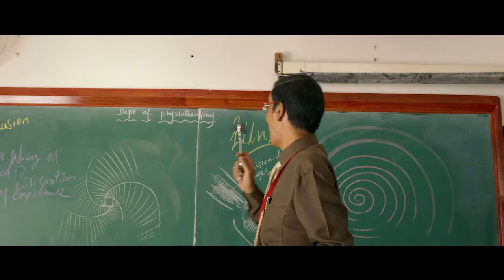Vijay Nayantara Movie Love Scene | Whistle Movie Scene | Bigil Movie | Yogi Babu | Cinema Theatre